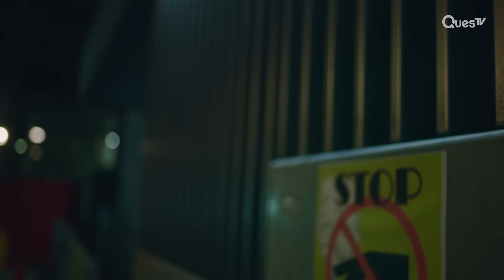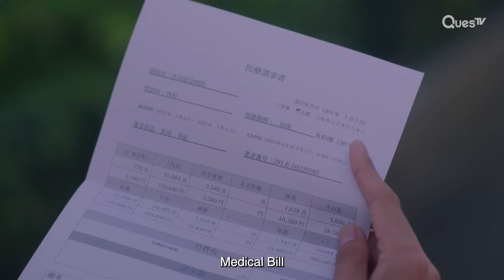[ENG SUB] [Highlight] | One Room Angel | EP1